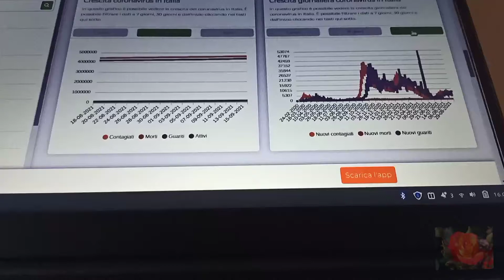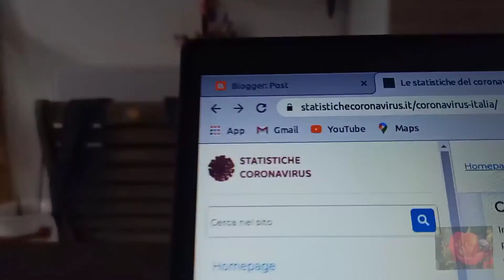Un giretto in un sitoweb di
dati codid-19 sito di statistica